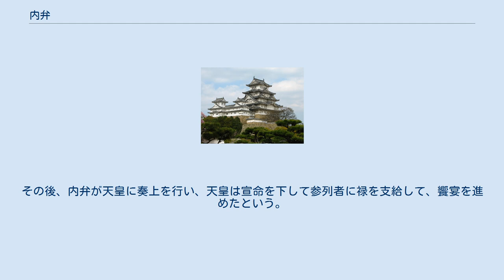内弁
内弁（ないべん）とは、即位式や朝賀・節会・射礼などの朝廷における重要行事の際に、会場が大極殿であれば会昌門、内裏であれば承明門の門内にあって、門の内側における諸事に対する責任者である公卿のこと。
 儀式が行われる大内裏の中でも主会場である大極殿や内裏の内部を取り仕切る内弁は儀式遂行上もっとも重要な役職であり、通常は一上がその地位に就いた。
一上は太政大臣及び摂関を除く公卿の中で最も地位が高い者が任じられるのが慣例であったから、左大臣が一上に任じられて儀式における内弁を務めるのが一般的であった。
ただし、一上が事情があって参内していない場合には、参加している大臣（太政大臣・摂関は除く）の中で筆頭の地位にある者が内弁となり、大臣が不在の場合には大納言が任ぜられる場合もありえた。
内弁の制度が整備されたのは内裏式などが編纂された弘仁年間以後と考えられている。
 『西宮記』における正月節会の作法によれば、内弁は予め内裏の宜陽殿の兀子に着座して天皇の出御を待ち、天皇が南殿に出御すると内侍の召しに応じて殿上に昇り、参列した公卿や皇親を堂上の饗座に着かせる。
その後、内弁が天皇に奏上を行い、天皇は宣命を下して参列者に禄を支給して、饗宴を進めたという。